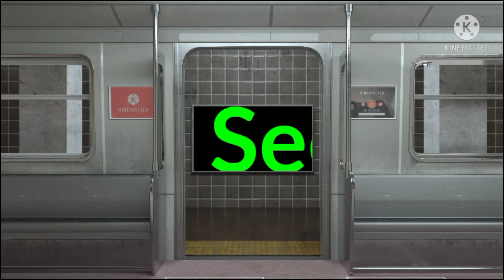MediaSaudiArabiaGachaLogoEditor730 is A...